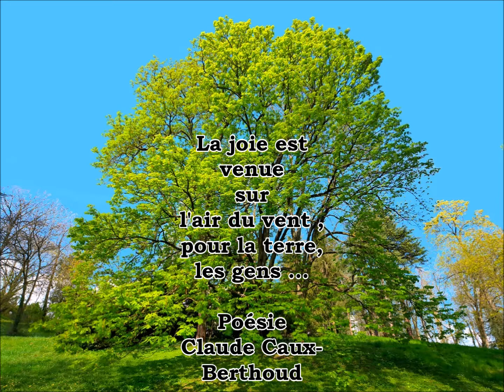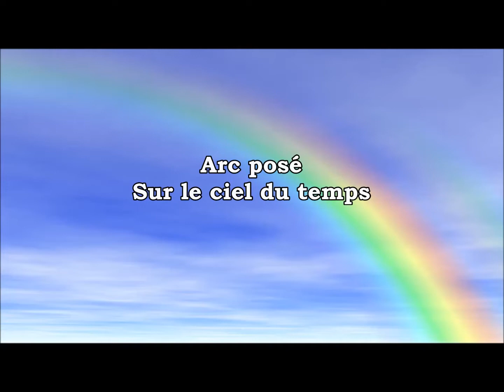Mon film La joie est venue sur l'air du vent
Poésie de la joie qui donne envie de danser sur l'air du vent .
Réalisation
Anne Miller